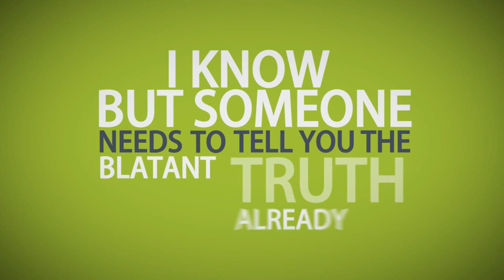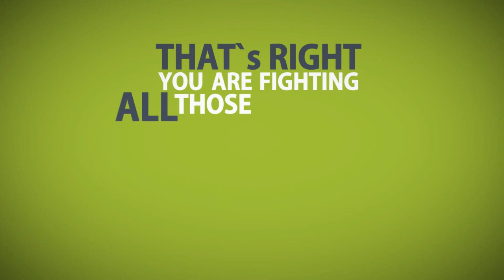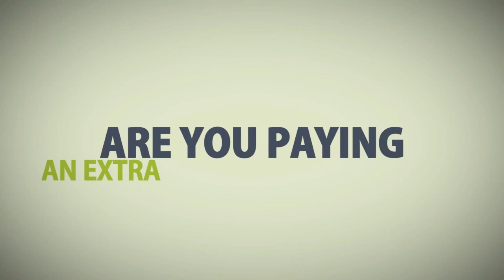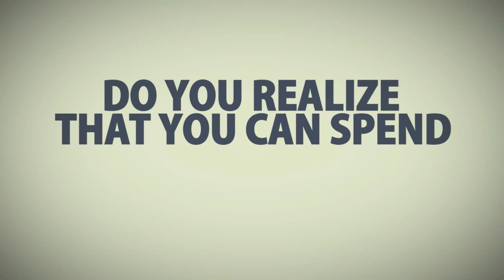App Dev Empire Review: Can it build your Android App Empire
What's Included In Android App Dev Empire?

A 12-Lesson Videos Courses
Crucial Reports On Top 9 Ways Of Monetizing Your App
Important Articles on Top 7 Traffic Sources
Access to Members Area Which is Fully Provided with app making resources and codes
Who're The Product Made For?

The best thing about this crash course series is that, you don't have to be a programming nerd in order to understand the concepts in this series. The lessons that are taught in this series are easy to digest yet very easy to understand. Hence, whether you are a working college student who wants to do a sideline job through app developing, an aspiring app developer, or even a working mom who wants to earn but at the same time be a hands-on mother to your child, Android App Dev Empire is well suited for you.

However, there is a catch though. The difference with this lesson series with other internet marketing products is that this is specifically designed for app development. Hence, the only pre requisite is that you must be a person that is interested in app development. But even if you are not, and is only interested in monetizing and internet marketing, app development is a hobby and an activity which you can learn to fall in love easily.

Pros & Price for App Dev Empire:

The price for this product is only $47 for early birds. And as what I have foreshadowed earlier, this app can offer more than what you have paid for. But let me analyze deeper what this product is capable of and what are its weaknesses, if there is any.
You will be fully guided on how to make Android apps and games from scratch. You will be guided from downloading the app maker environment towards the actual making of the game.
Codes and other resources are provided beforehand, hence, you do not need to scratch your head and scour the internet for additional reading materials and study courses just to find the exact code that you are looking for.

This crash course isn't generic or haphazardly made; hence, expect a lot of information load that will be handed over to you over the next days after you have enrolled in the course. Also, only the most urgent things that you need will be taught to you; hence, your time wouldn't be wasted.
Surprisingly, the codes and programming principles are explained in lay man's term and they are easy to understand. Even a complete beginner in the field of app development can fully appreciate and digest the lessons that are to be taught.
Cons of Android App Dev Empire

Honestly, there aren't any tangible weaknesses to this product that we can think of, or at least experienced so far. However, the apparent weakness to this is that, you have to hurry up and avail this product as soon as possible if you don't want to miss the gold rush, just like what happened to the Apple App Store. Limited slots are available, so as long as this product is posted, it would be best to avail it.

Also, you have to develop a deep interest in app developing in order to fully appreciate this crash course. However, I can assure you that even me, who are not that into app development, have been quite addicted to app making ever since I have tried out this product.

Niche Finder Mobile Software: Uncover 1000s Of Hidden Mobile Niches!